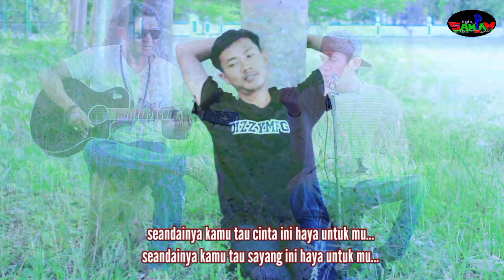BERAYE TEJAUK SIK DENGAN | LAGU TERBARU 2024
EgiqSampanOfficialterbaru​ BERAYETEJAUKSIKDENGAN Lagusasaklombok​ Laguterbaru2024​

Vocal : Egiq
Cipta  : Egiq
Gitaris 1 : Pat
Gitaris 2 : Islah
Model : Adi & Zul
Kru & Editor : Anton